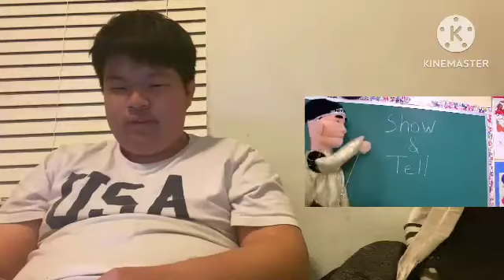SML Movie: Jeffy’s Pregnancy Scare! Reaction